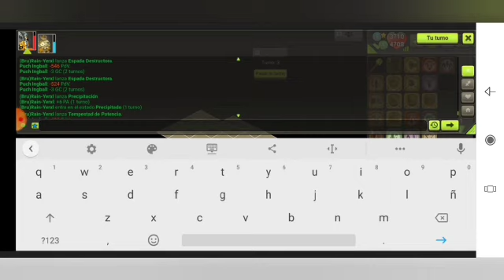Dofus Touch Guia Yopuka hibrido Fuerza inteligencia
Hola Parceros!!!
Hoy Quiero mostrarles mi Yopuka full armado, la verdad nunca he tenido un pj nivel 200 y tener el pj en lvl 200 y con set me emociono muicho y por eso les traigo hoy una pequeña guia y precentacion de mi yopuka